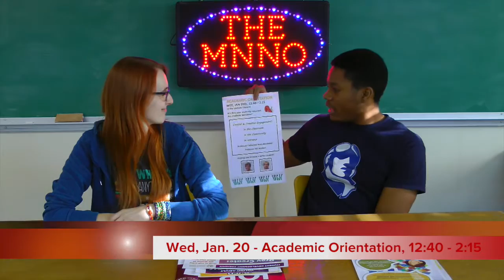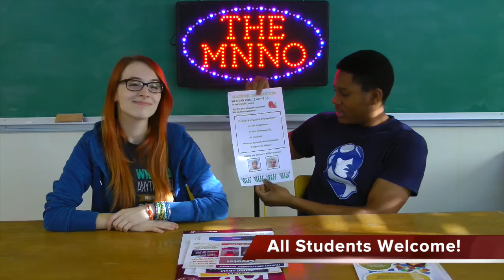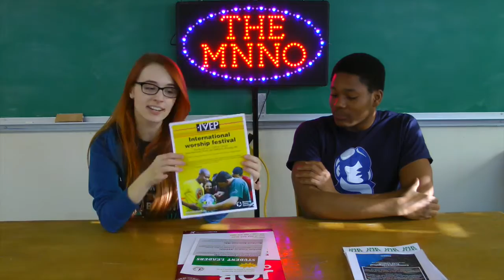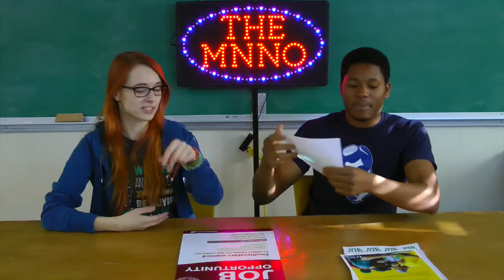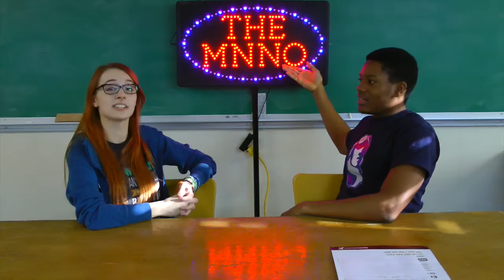The MNNO Jan 18th, 2016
Don't forget Take Ten will be open Tuesdays, Wednesdays and Thursdays from 8:15am!